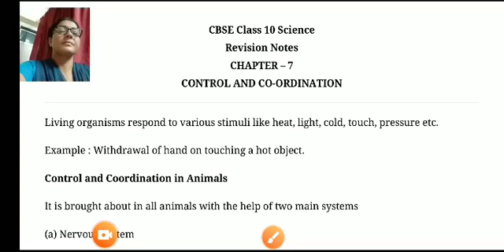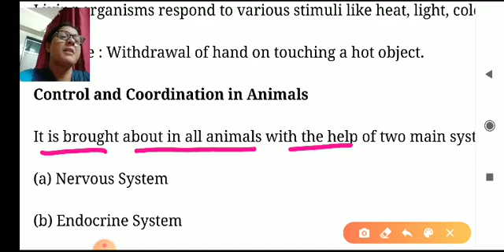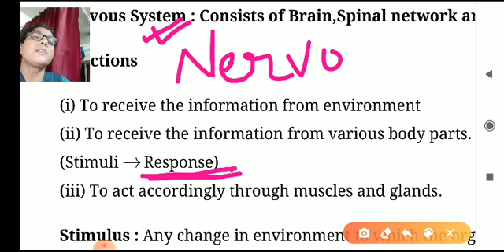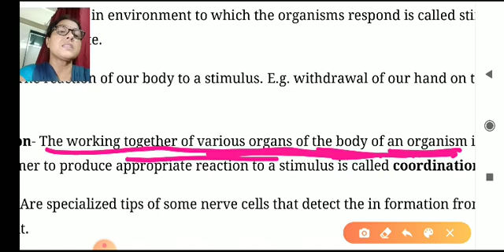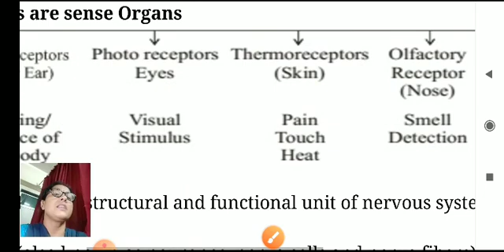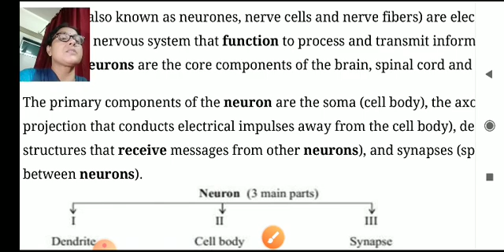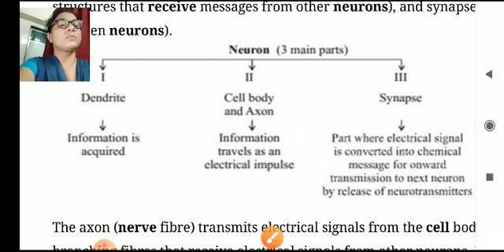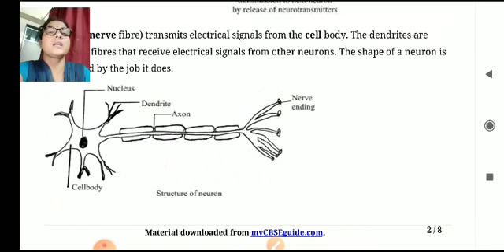Class 10 chapter 7 :: Control and Cordination part 1